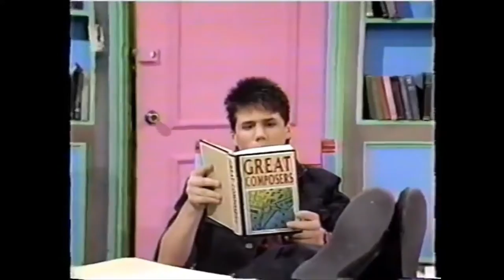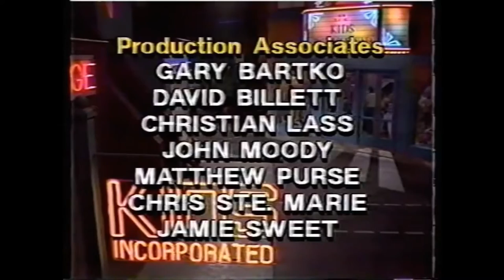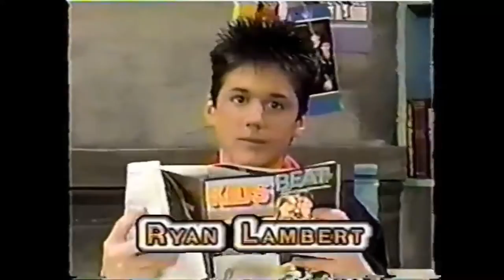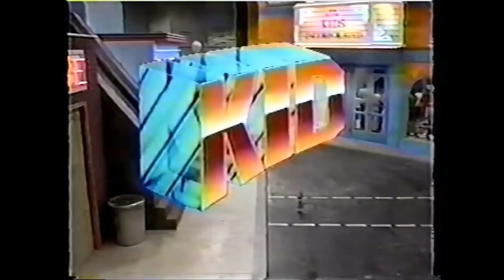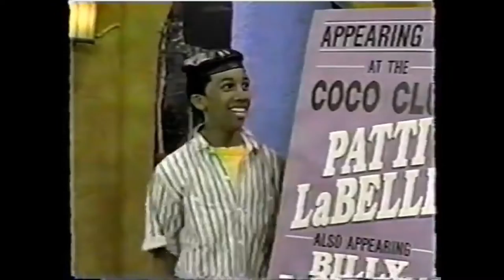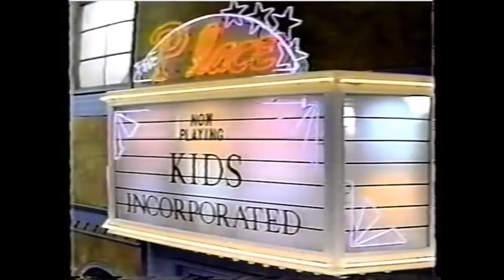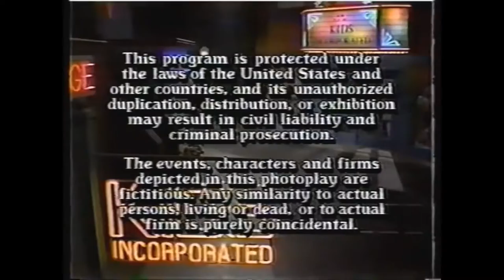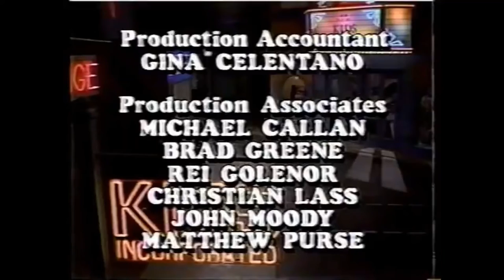Kids Incorporated video collection 2for Rahsaan Patterson's birthday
Welcome to our collection of episodes of Kids Incorporated #2 with Rahsaan Patterson to celebrate his birthday. For the first collection there 2 episodes from  season 3 . They are: 1. Boy Wonder and 2.With A  twinkle in his eye
From season 4 are 1. Now Appearing 2.What's In A name. enjoy